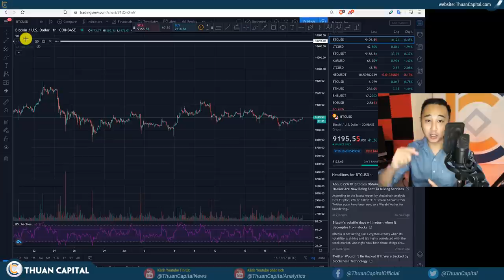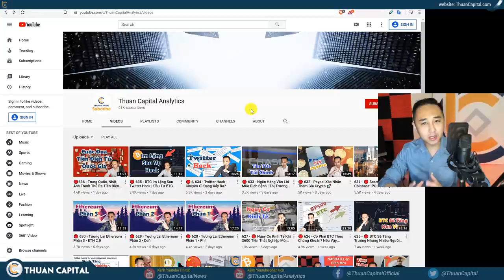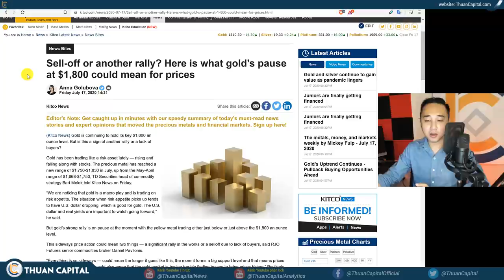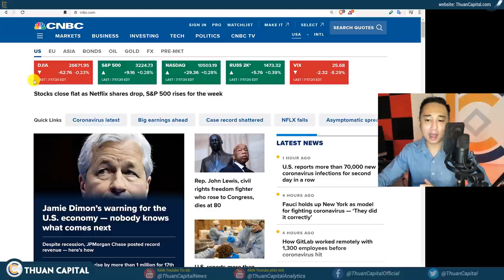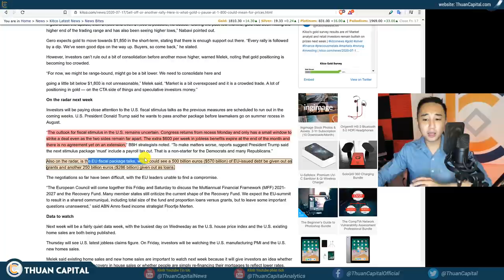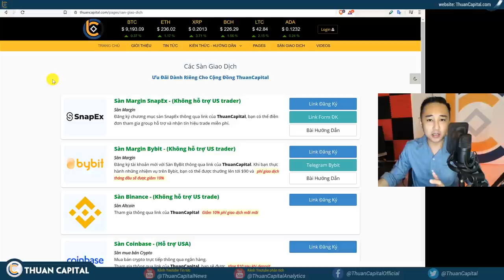🔴 637 - Bitcoin, Vàng, SP500 Cùng Tiến Cùng Lùi